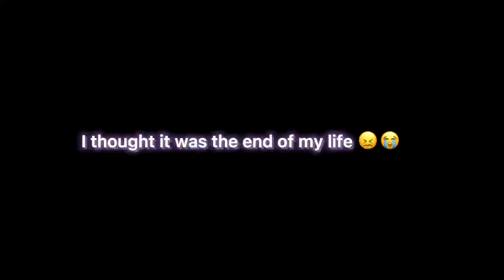Scariest day of my life 😖😭😱😰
PRANKKKKK LOL